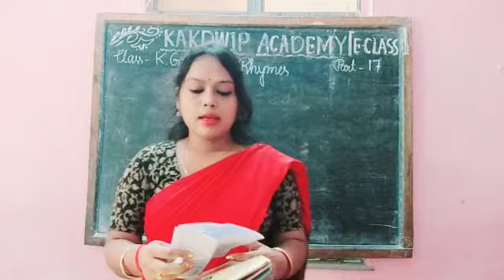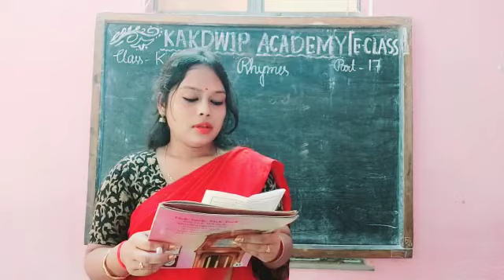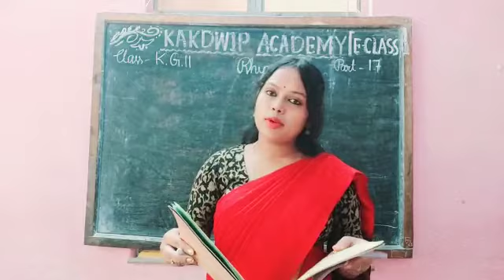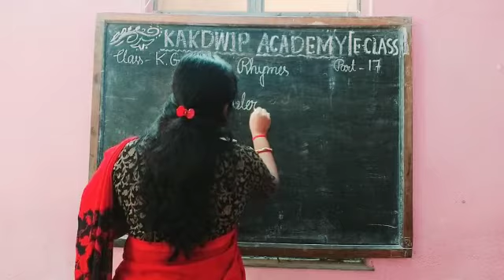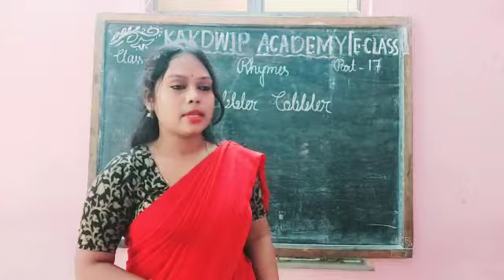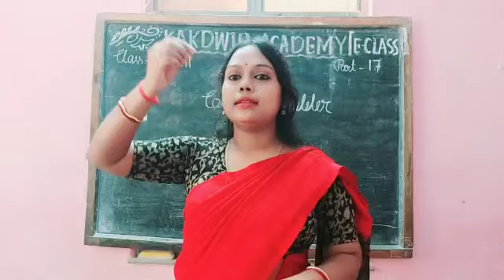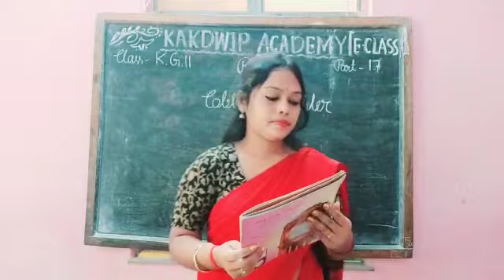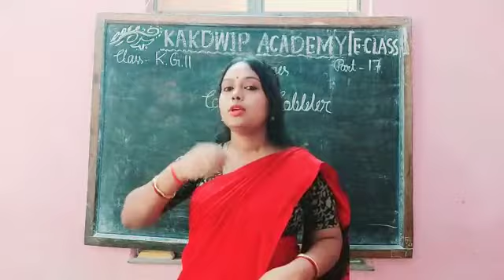E class,Rhymes,KG-II(17)2021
Rhymes,KG-II(17)2021